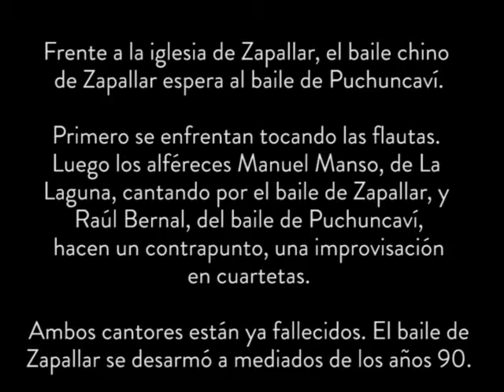Saludo de los alféreces Manuel Manso y Raúl Bernal Zapallar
Frente a la iglesia de Zapallar, el baile chino de Zapallar espera al baile chino de Puchuncaví. Primero se enfrentan tocando las flautas. Luego los alféreces Manuel Manso, de La Laguna, cantando por el baile de Zapallar, y Raúl Bernal, cantando por el baile de Puchuncaví, hacen un contrapunto, una improvisación en cuartetas. Ambos cantores están ya fallecidos. El baile de Zapallar se desarmó a mediados de los años 90.
Este registro forma parte del material del proyecto Archivo Audiovisual del Museo Chileno de Arte Precolombino 2016, que consiste en la segunda etapa de digitalización, sistematización y documentación de la Colección Bailes Chinos del Aconcagua.
Para mayor información: www. precolombino.cl/museo/archivo-audiovisual-del-mchap/
Registro y, edición Claudio Mercado
1992.